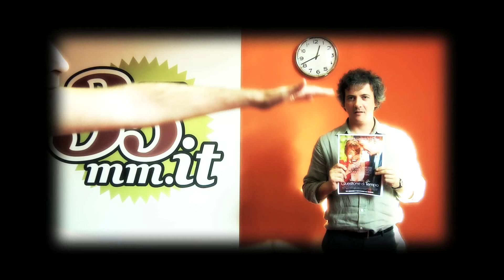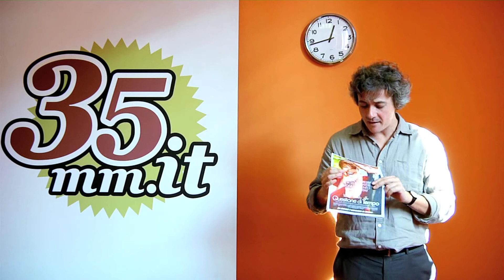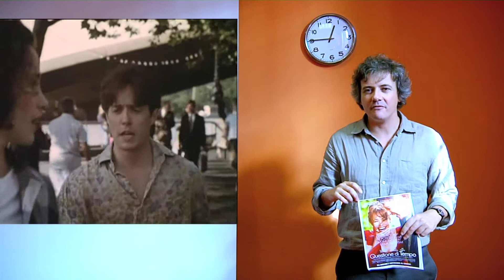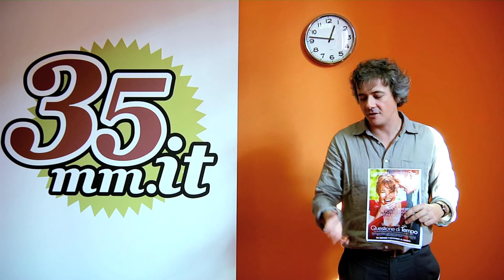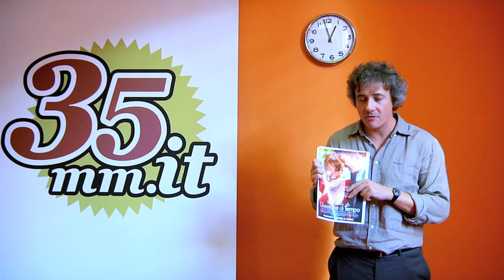Videorecensione Questione di tempo